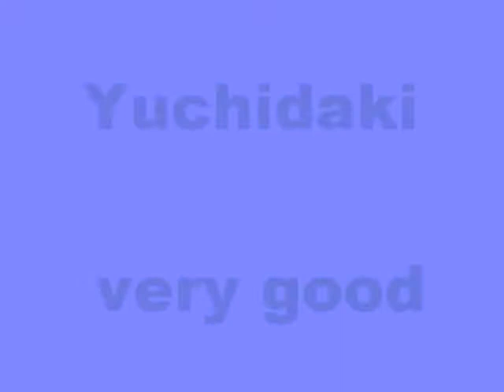舞ムービー (910)首里城の舞 四つ竹 The Ryukyuan Dance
３月６日の大城流寿乃会の舞台です。むんじゅる904の２人ですね。当然ながら大変いい四つ竹です。清らかですね。むんじゅるの要素と共通します。